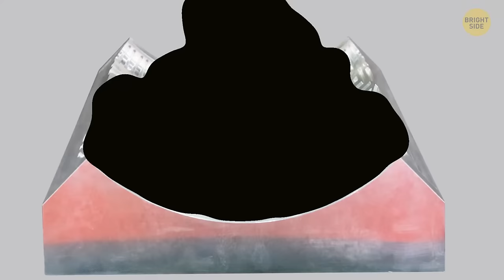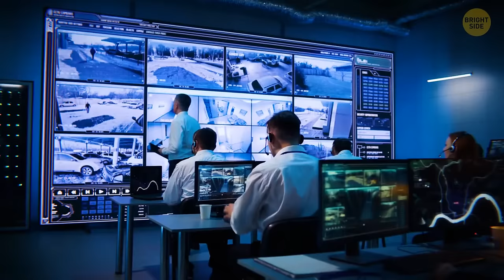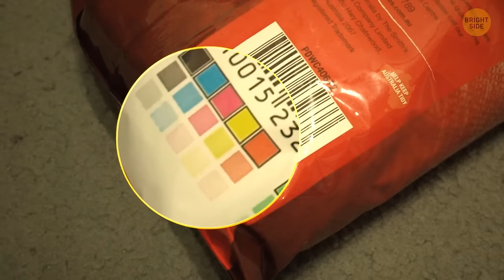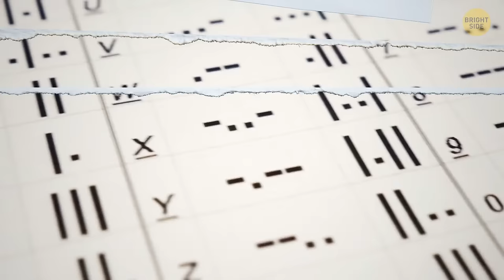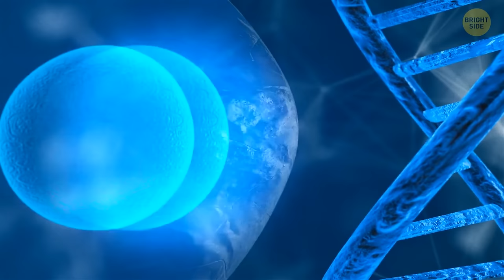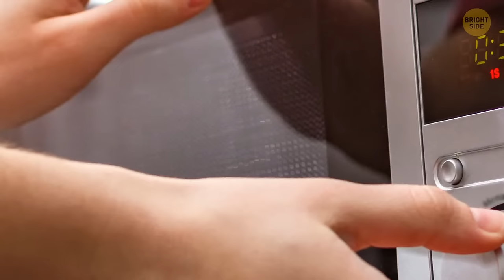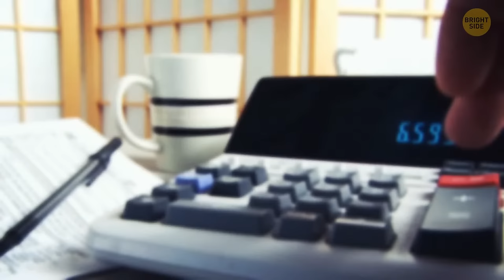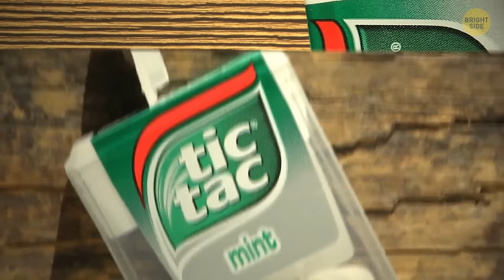101 Interesting Facts That Are Sure to Wow Any Room